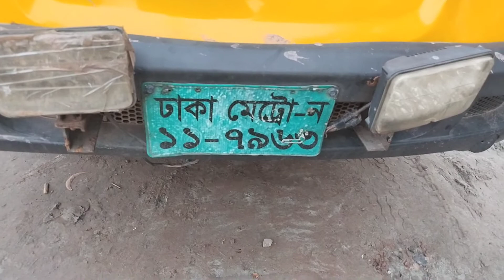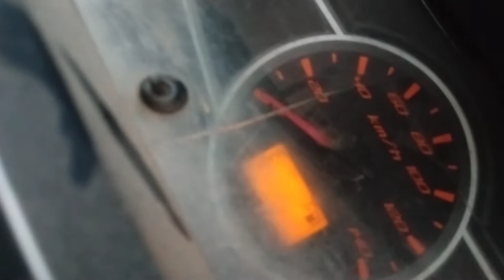।। মাত্র ৩,৮০,০০০/- টাকায় ১৪ সালের ৮ ফিটের লেল্যান্ড দোস্ত পিক-আপ কিনুন। হটলাইন-০১৭১৬১১৩৪৮৮।।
বিক্রয়ের কথা ভাবছেন?

📱  হটলাইন-০১৭১৬১১৩৪৮৮

🔖 IGNORE THIS  ✍(◔◡◔)